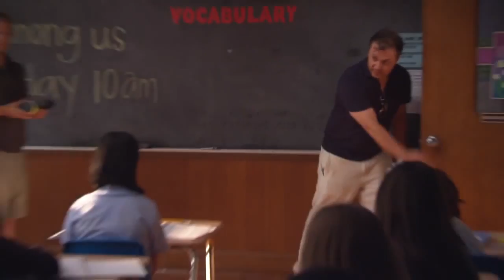St. Vincent - Outtakes Part 3 - The Weinstein Company